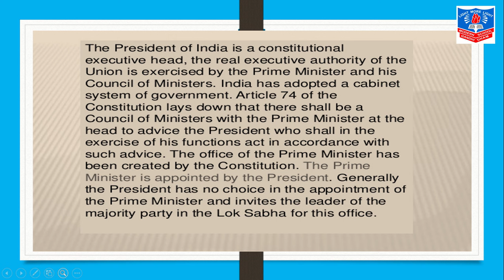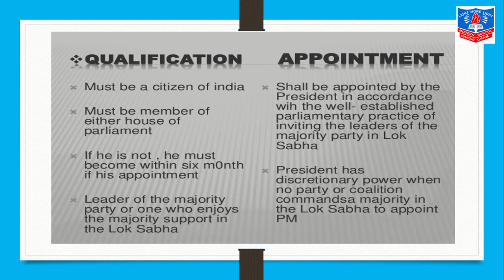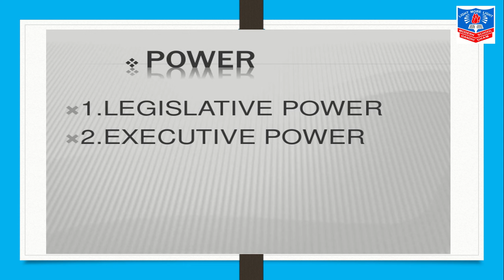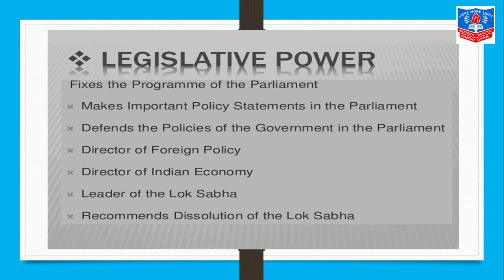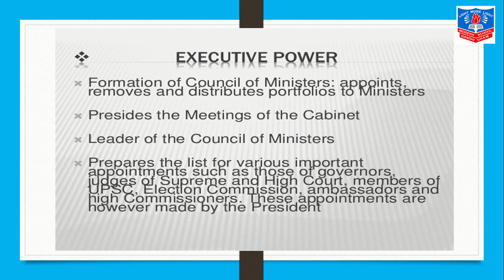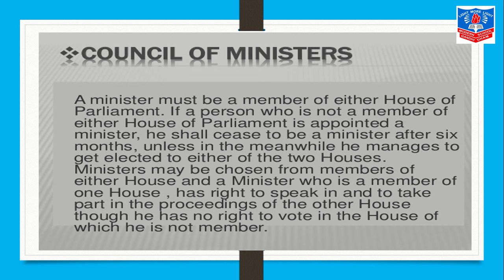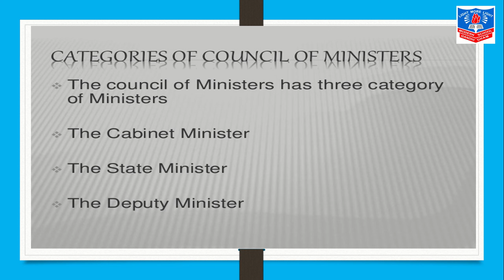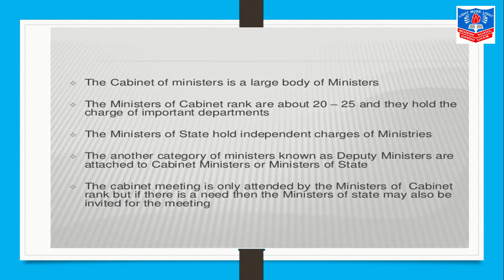Std 9th Soc sc Ch 10 Part 6 by Mrs Simran